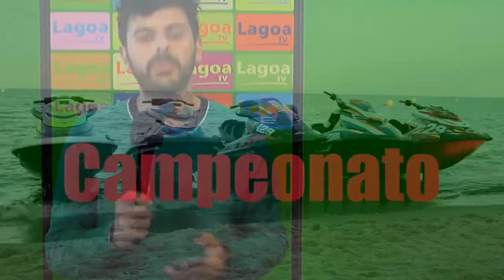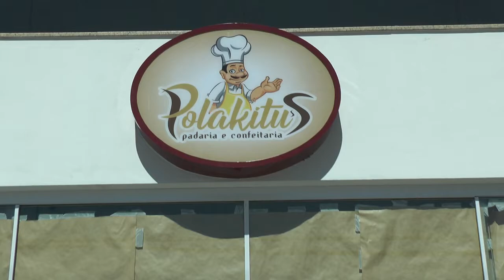LAGOA MAIS - Final de semana tem etapa do Campeonato Gaúcho de Jet Ski